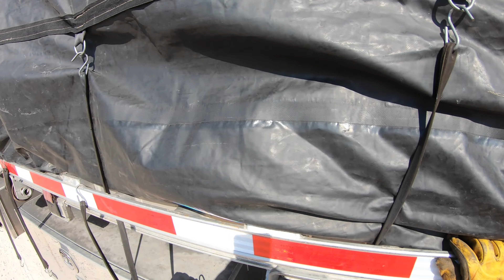I FELL off my TRUCK!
So let's talk about safety!

Jeremy Tate
Maverick Transportation
Truck 238053